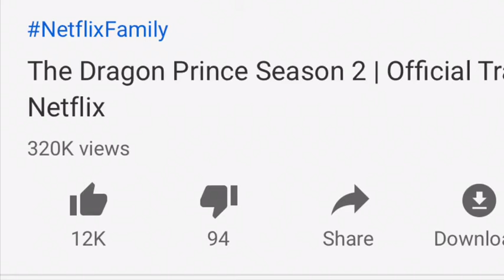Every Dragon Prince Fan at the Moment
You can’t say that this isn’t everyone right now.

Audio: that vine where the kid spills juice on the rug

I got the footage from TDP Season 2 Trailer :))